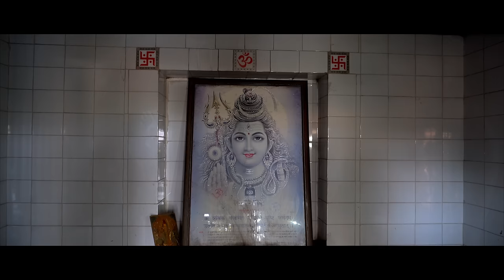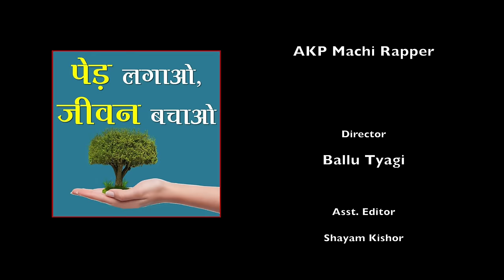KALESH | Full Movie | Pratap Dhama | Manshi | Nourang | Vikas Baliyan | Latest Haryanvi Films | 2021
Movie : KALESH कलेश
Starring:   Pratap Dhama, Manshi Shriwastav
Artists : -  Vikas Baliyan, Sapna choudhary, Ballu Tyagi,Ratan Jaanu,Raju Malik
Produced By: Kamla Devi
Edited By:   Harish Chandra
Cameramen - Ankit Chaudhary & AKP MACHI RAPPER
Concept:- Pratap Dhama
Director:  BAllu Tyagi
Asst. Editor :- Shyam Kishor & Amar Ratnakar
Lyrics:  AKP Machi Rapper
Writer :- Ashwani Rajput
Post Production   @HR Production
Make-up :- Amit Gautam
Alap :- R.K Swami
P.C.- Shivank Baliyan & Ballu Meerut
catters :- Nanhe
Spot-Boys:- Gaurav Saini & vishal Baliyan